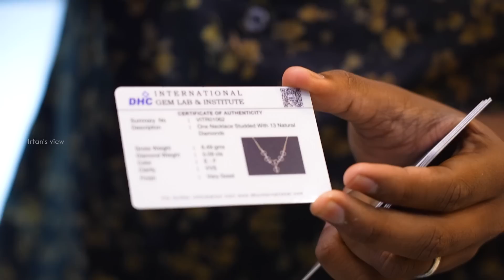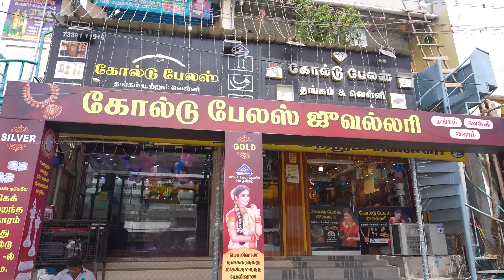1 கிராம் முதல் தங்க செயின் - Gold Palace - Irfan’s View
In Gold Palace they are giving chains in 1 gram and diamond jewellery at very light weight.

சேதாரம் இல்லை

1 கிராம் முதல் தங்க செயின்

1499 முதல் தங்க மோதிரம்

799 முதல் தங்க கம்மல்கள்

1 gram to gold chain

1499 to gold ring

799 to gold stud

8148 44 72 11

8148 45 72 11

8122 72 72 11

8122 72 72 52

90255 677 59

திருப்பூர் மாவட்டம்

Tirupur district